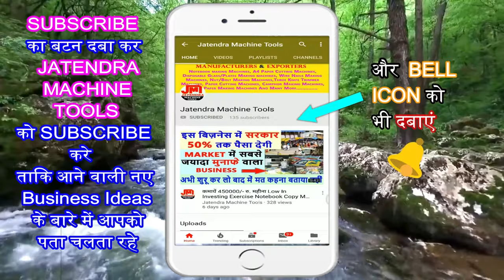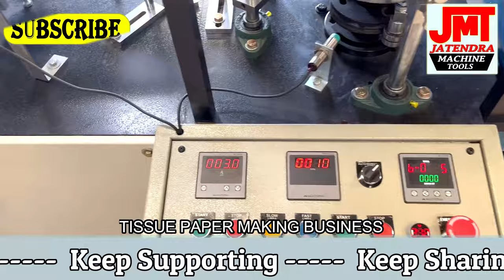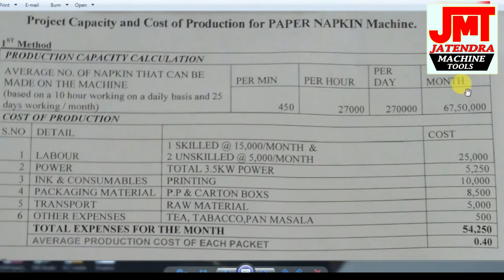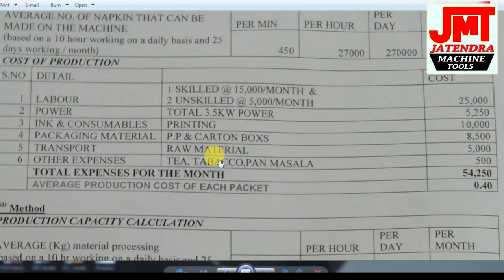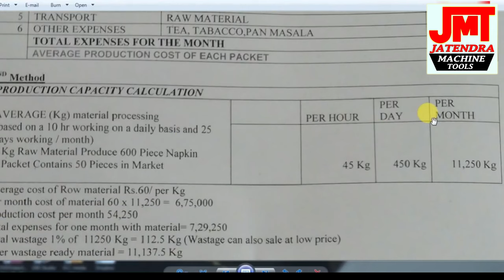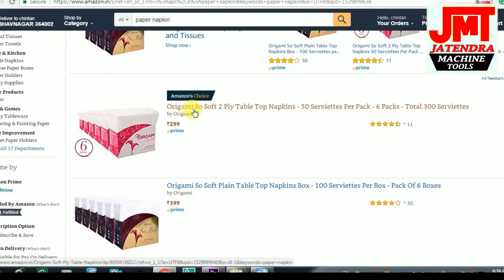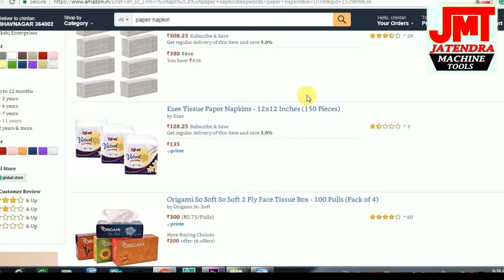3 लाख हर महीना कमाओ 🔥💰😍 | New Business ideas | Small Business Ideas | Best Business ideas 2024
Title-
3 लाख हर महीना कमाओ 🔥💰😍 | New Business ideas | Small Business Ideas | Best Business ideas 2024

Manufacturer of --
Lamination Machine,
3/5 Ply of Paper Corrugating Machinery Plant,
4 Bar Rotary Cutting Machine,